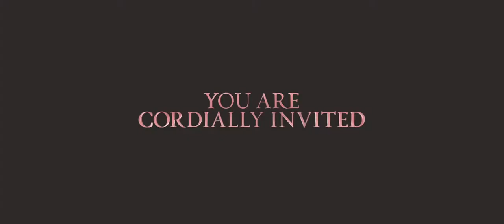The Twilight Saga: Breaking Dawn - Part 1 - Official® Teaser [HD]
"The Twilight Saga: Breaking Dawn" will be released as two separate films with the first of the two slated to be released in theatres on November 18, 2011.

The project, based on the fourth novel in author Stephenie Meyer's "Twilight" series, is currently being written by Melissa Rosenberg with Wyck Godfrey, Karen Rosenfelt and Stephenie Meyer producing. "The Twilight Saga: Breaking Dawn" will start production in the fall.

"The Twilight Saga: Breaking Dawn" illuminates the secrets and mysteries of this spelbinding romantic epic that has entranced millions.

Cast: Kristen Stewart, Robert Pattinson, Taylor Lautner, Peter Facinelli, Ashley Greene, Kellan Lutz, Jackson Rathbone, Elizabeth Reaser, Nikki Reed, Billy Burke, Rami Malek, Maggie Grace, Mackenzie Foy, Tracey Heggins, Judi Shekoni, Omar Metwally, Andrea Gabriel, Rami Malek, Angela Sarafyan, Marlane Barnes, Lisa Howard, Patrick Brennan, Noel Fisher, Guri Weinberg, Lee Pace, Toni Trucks, Bill Tangradi, Erik Odom, Valorie Curry, Joe Anderson, Olga Fonda, Janelle Froehlich, Masami Kosaka, Sebastiao Lemos, Amadou Ly, Ty Olsson, Wendell Pierce, Carolina Virguez

Studio: Summit Entertainment
Director: Bill Condon
Screenwriter: Melissa Rosenberg
Genre: Drama, Romance, Thriller

Track 1: Love & Loss (0:00 - 0:50)
Company: Two Steps From Hell
Album: Dynasty
Composer: Thomas J. Bergersen
Year: 2007
Genre: Emotional Epic Drama Trailer Score

Track 2: Infinite Legends (0:51 - 1:58)
Album: Legend
Composer: Nick Phoenix
Year: 2008
Genre: Epic Drama Trailer Score